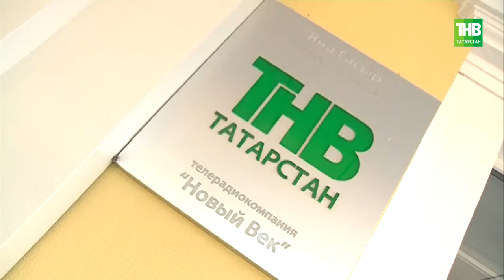Спортивный корреспондент швейцарского издания "Дербанд Тамедия" сегодня посетил ТНВ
Швейцария стала ближе к Татарстану. Спортивный корреспондент издания "Дербанд Тамедия" сегодня посетил нашу телекомпанию. Родившийся в семье учителей Мориц Марталер имеет татарские корни и приехал в Казань для изучения местной культуры и жизни. Как встретили швейцарца на ТНВ?

Координаты:
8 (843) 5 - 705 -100